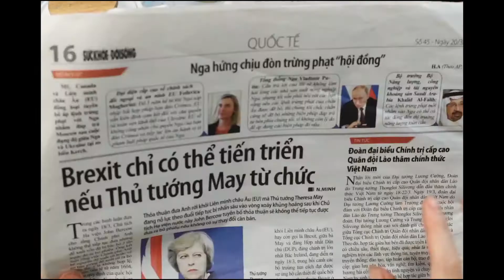把所有食物变成乐高！！超疗愈定格乐高动画！！【ASMR乐高系列】#2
这里每天都会上传3部影片！！希望你么你会喜欢这样的史莱姆影片啊啊啊！！